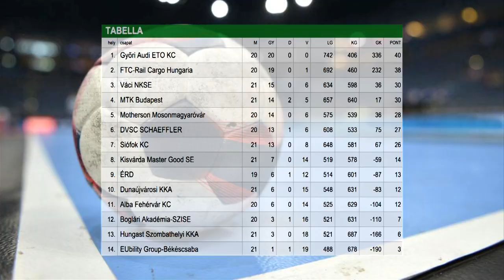Fölényes kisvárdai győzelem - Kölcsey Tv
Megszerezte hetedik bajnoki győzelmét a kisvárdai női kézilabda csapat. Bakó Botond együttese az NB I 21. fordulójában a sereghajtó Békéscsabát fogadta. A hazai csapat 31-20-ra győzött a Városi Sportcsarnokban. A Kisvárda pénteken Érden lép pályára.